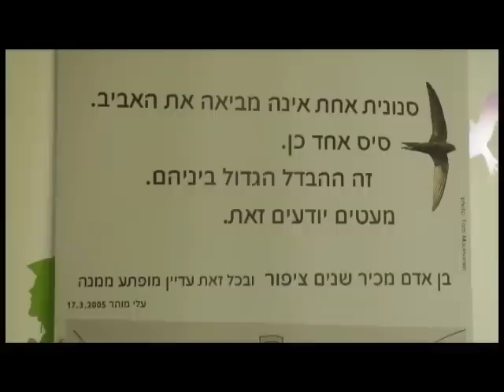סיסים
ארוע פרידה מהסיסים שעוזבים את ישראל בסוף יוני בדרכם לאפריקה
את הכנס ארגנו 'ידידי הסיסים' בהנהלת אמנון האן
בארוע שוחררו שלושה גוזלי סיסים שגודלו בבית חולים הוטרינרי שבספארי